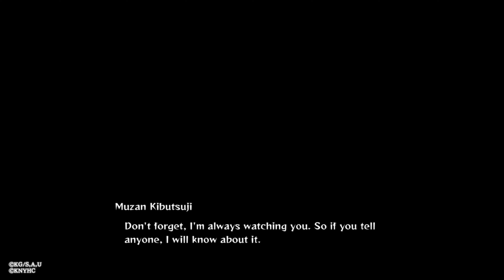Demon Slayer Kimetsu no Yaiba The Hinokami Chronicles #5 (PT-BR)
gameplay de Kimetsu no Yaiba: The Hinokami Chronicles

Sobre o jogo:
Torne-se a lâmina que destrói Onis!

Reviva eventos memoráveis do anime de sucesso Demon Slayer: Kimetsu no Yaiba através dos olhos do protagonista, Tanjiro Kamado!

Siga a história de Tanjiro Kamado em Demon Slayer: Kimetsu no Yaiba, Unwavering Resolve Arc – em que Tanjiro se junta à Demon Slayer Corps – até Demon Slayer -Kimetsu no Yaiba- The Movie: Mugen Train apresentando o Pilar da Chama, Kyojuro Rengoku!

Enfrente os Oniss do anime com efeitos gráficos deslumbrantes que reproduzem fielmente técnicas de batalha icônicas em 3D!

Escolha entre um elenco de 24 lutadores, incluindo protagonistas que os fãs tanto gostam como Tanjiro Kamado e Nezuko Kamado, e Onis ameaçadores como Rui (Inferior Cinco dos Doze Kizuki) e Akaza (Superior Três dos Doze Kizuki). Coloque seus personagens favoritos um contra o outro e desfrute de confrontos nunca antes vistos!